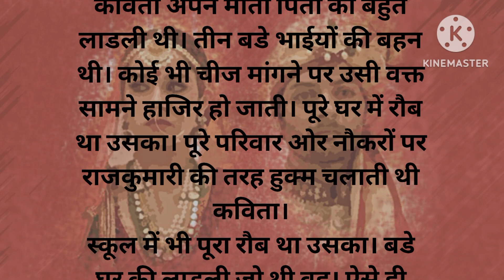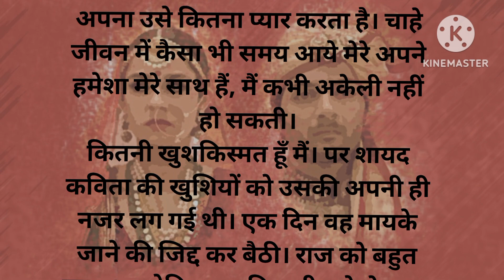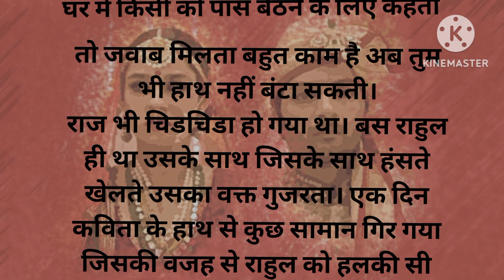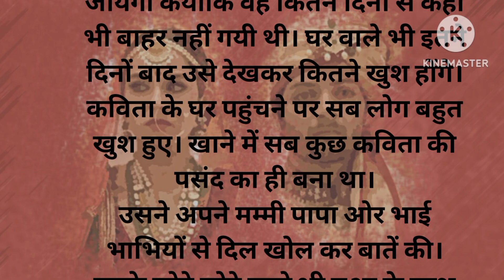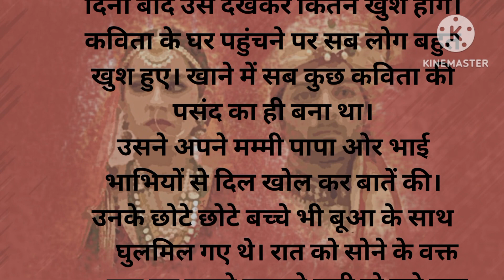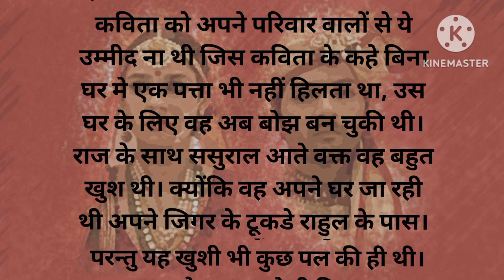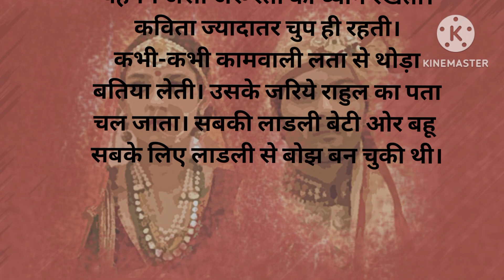laadli bhoj kaise ban sakti hai??love life#youtube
youtube love life
you tube story vedio
# family story